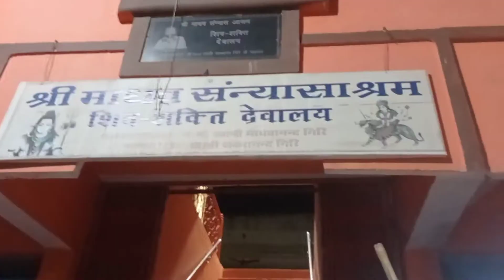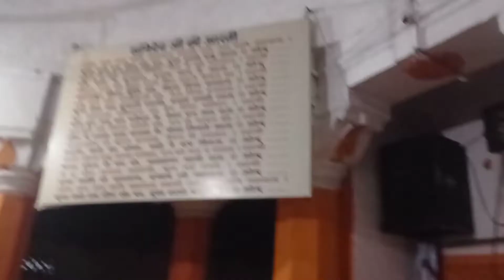Mini Vlog Narmadapuram Tour| Darsh ki Hoshangabad Trip